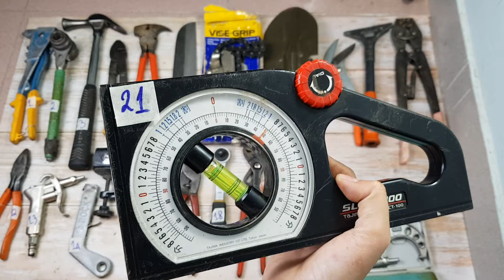Clip 415 10/11/2022 SDTchốt hàng 0865400843. Kìm Vise-Grip xẻng kìm cos cần 3/8 búa Đồ nghề nhật bãi